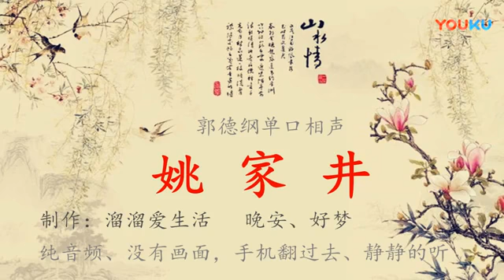23 郭德纲单口相声 《姚家井》无唱助眠 无损音质 郭德綱单口相聲 爆笑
郭德纲单口相声 《姚家井》无唱助眠 无损音质 郭德綱单口相聲 爆笑

In futuro ho intenzione di pubblicare ancora delle musiche, storie e delle lezioni di lingua cinese.

Hope you enjoyed it. Let me see your feedback in the comments.